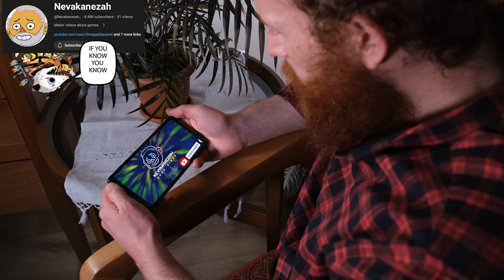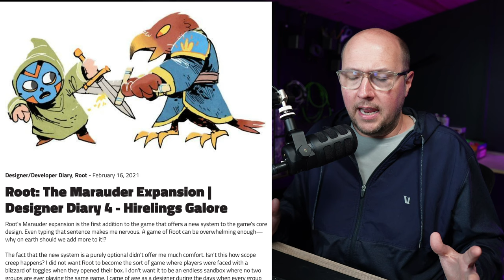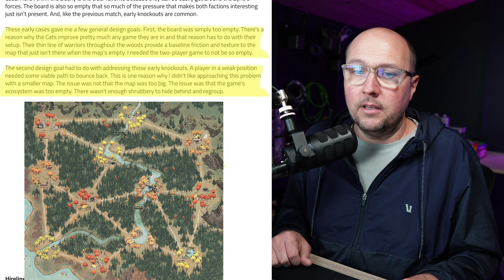The 2 player ROOT Conundrum | How Marauders Solves it…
I take a deep dive into ROOT Marauders expansion to see if it solves my two player ROOT problem. I am hopelessly in love with the idea or ROOT but don't have the game group. Will this expansion let me finally enjoy this wonderful game? I will dive into both the Keepers in Iron and the Lord of the hundreds and also explore the base Hireling factions.

Intro 00:00
Designer Diary 2:55
Keepers in Iron 4:38
Lord of the Hundreds  5:48
The Match-Up 7:15
Hirelings 9:17
Final Verdict 12:55